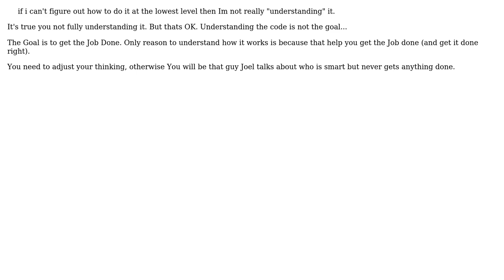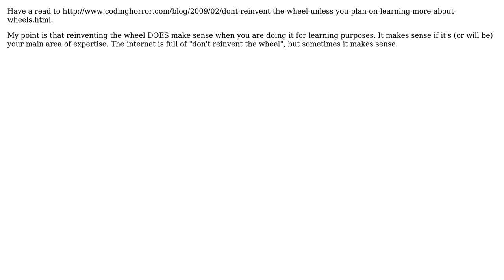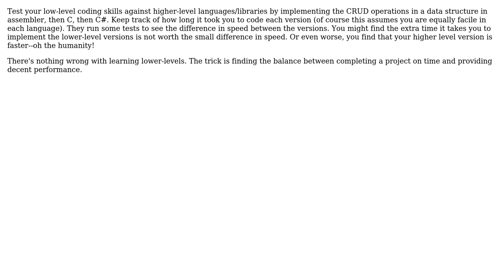Software Engineering: Reinventing the Wheel, why should I? (6 Solutions!!)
Software Engineering: Reinventing the Wheel, why should I?